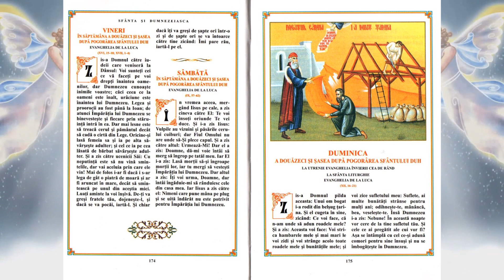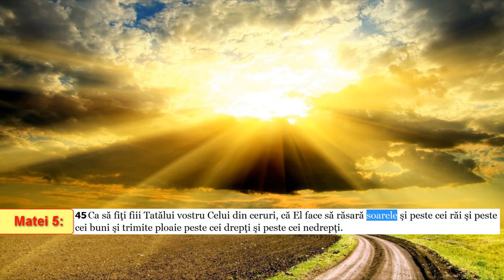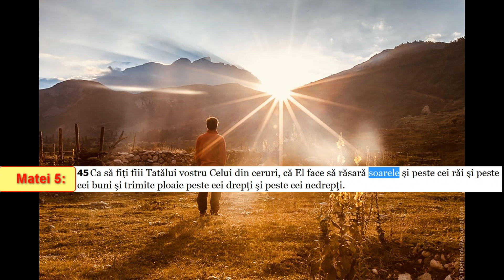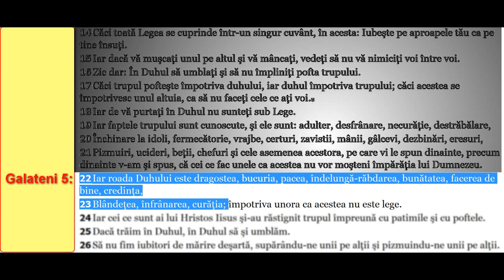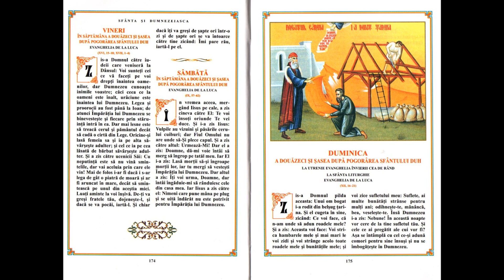Evanghelia zilelor noastre: mănâncă, bea și te veselește